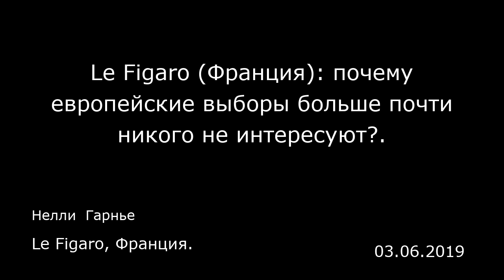Le Figaro (Франция): почему европейские выборы больше почти никого не интересуют?.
Нелли  Гарнье
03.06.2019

Менее чем за три месяца до голосования предвыборная кампания протекает в атмосфере практически всеобщего безразличия. Формирование списков все дальше затягивается. Собрания активистов — большая редкость. Что касается проектов, ни одному из них пока что не удалось привлечь к себе внимание. «Желтые жилеты» после 15 недель мобилизации, судя по всему, окончательно забросили эту тематику. Под огнем критики большинство из тех, кто хотел бы представлять движение на будущих выборах, вывесили белый флаг. На сайте больших дебатов Европе посвящено лишь несколько сот из 60 000 предложений. Кроме того, на запущенной самими «желтыми жилетами» платформе «Настоящие дебаты» на рубрику «Европа, иностранные дела и заморские территории» приходится менее 6 000 из более 100 000 предложений.  На европейских выборах традиционно наблюдается самая большая неявка по всему континенту. Во Франции она составила 57,57% в мае 2014 года, 59,37% в июне 2009 года и 57,24% в июне 2004 года. Активнее всего на избирательные участки ходят люди старше 65 лет, а также граждане с высокими доходами и жители больших городов, то есть те же самые категории, которые проявляют наибольшую активность на любых выборах. Стоит сказать, что французы в целом проявляют к Европе не любовь или скептицизм, а безразличие. Кто в этом виноват? Виновата Европа, напрашивается ответ. Европа, которой никто не интересуется, потому что она где-то далеко. Социологические исследования каждый год показывают, что доверие к институту обратно пропо...